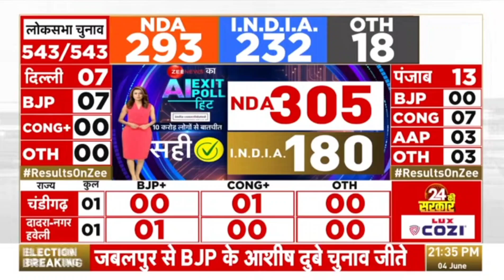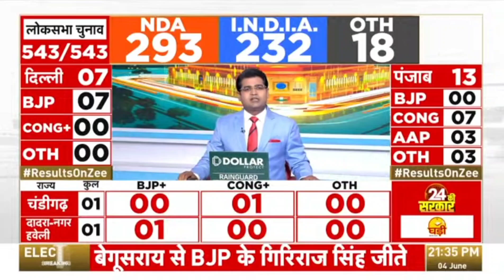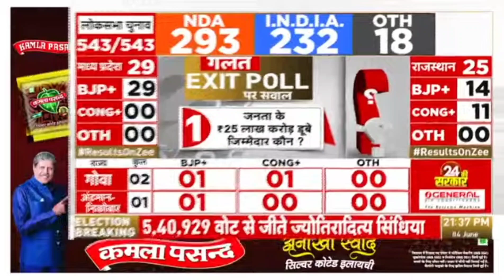NDA की जीत पर मोदी का संबोधन | BJP | Congress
indiatv